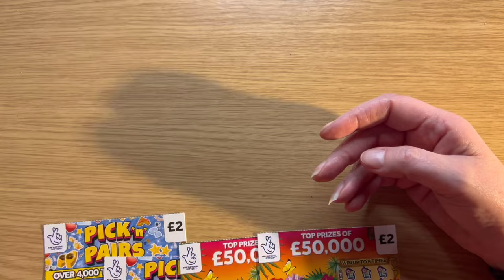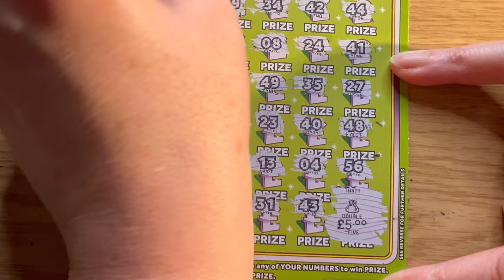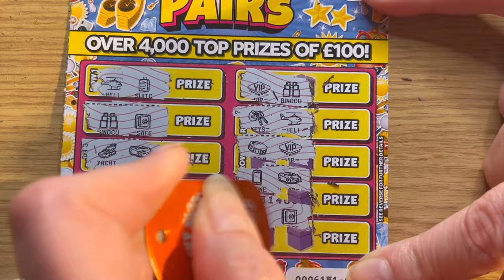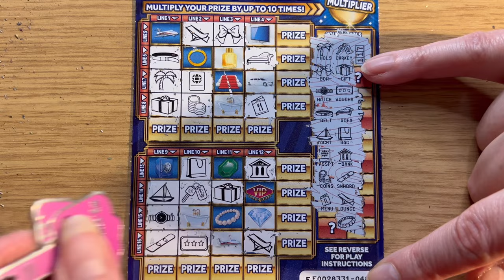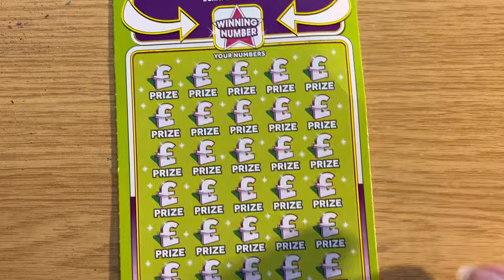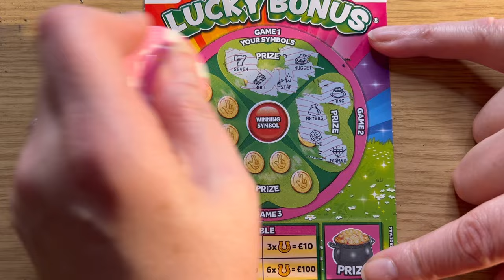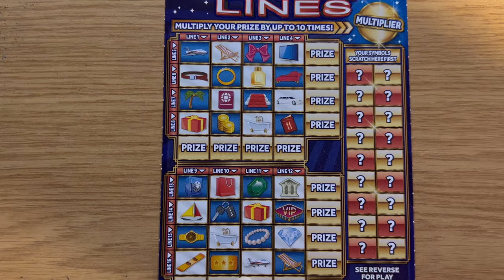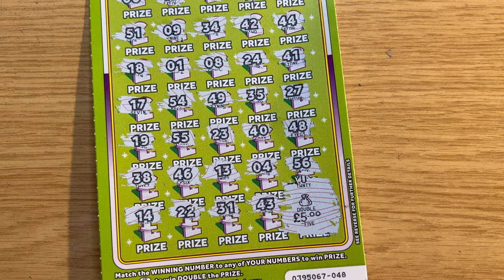Sunday Funday : National Lottery Scratch Cards £40 mix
Hey folks, happy Easter to you if you celebrate this festivity. Welcome to new friends and welcome back to friends who have been here for quite some time.

Channel members:

@josephnealescratchcards @KirksScratchCards @PrettyWittynRisky @MissScratcher @ScratchLad @wackyslotsandscratchcards @izzybooth-nuku7137 @ChillSlots courtneygraham lis